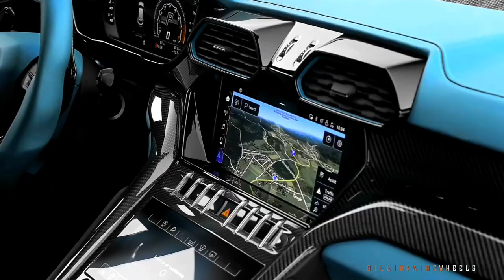2023 Lamborghini Urus Venatus EVO black - Extreme suv by Mansory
2023 Lamborghini Urus Venatus EVO black┃Exclusive suv by mansory